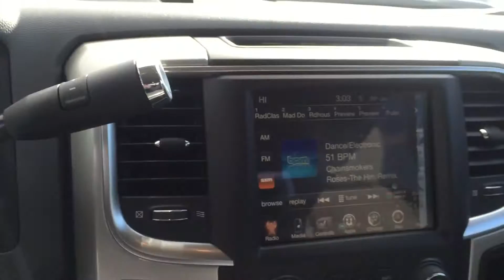2016 Ram 2500 Big Horn Blacktop!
Stock number 161128 on CDODGE.com!